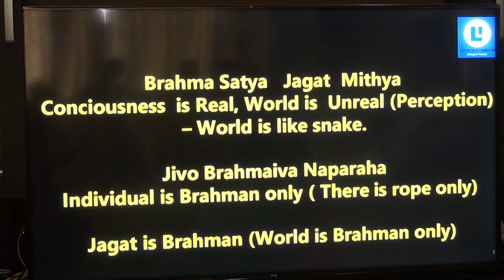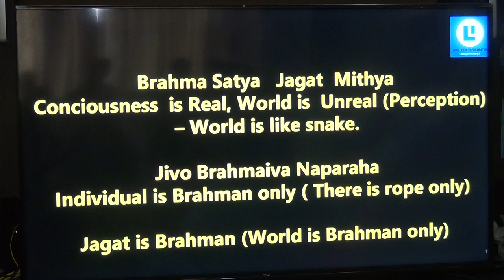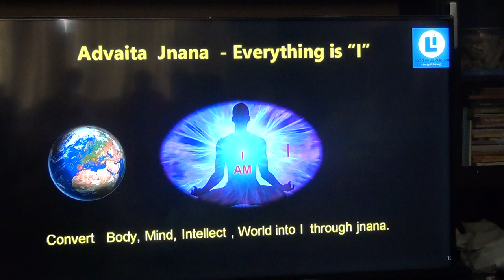Atmadarshana(Ramana Batch)_Eng_T3(World is Mithya)_27Jan2019